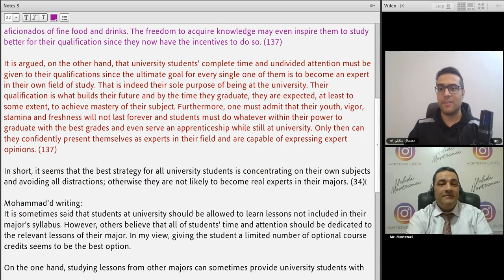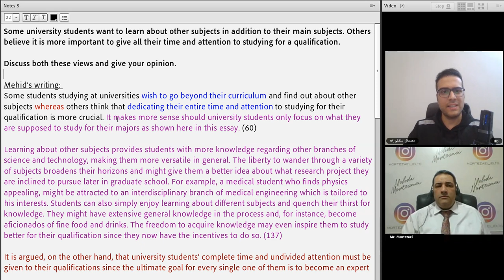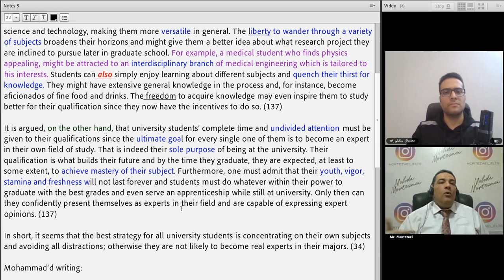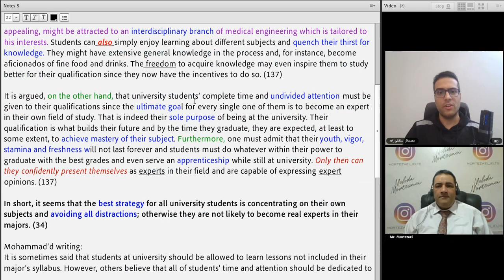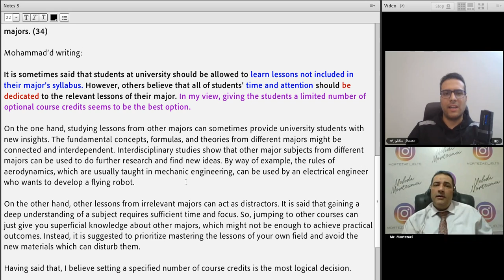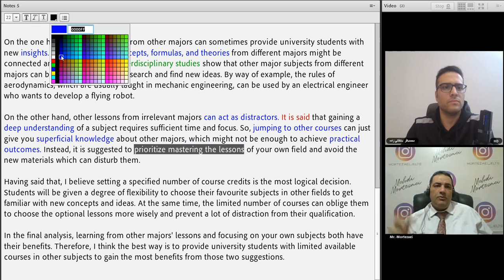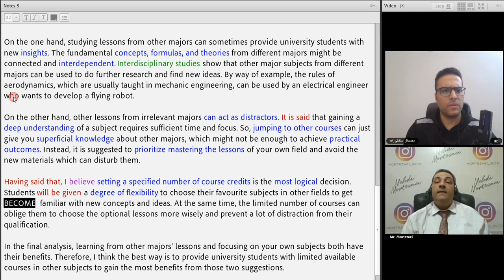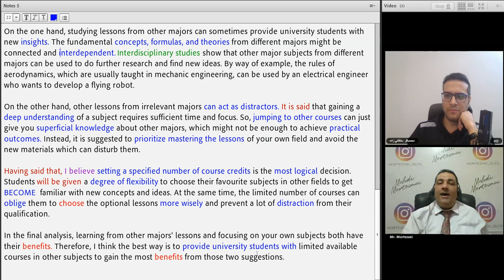IELTS writing: Some university students want to learn about other subjects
Some university students want to learn about other subjects in addition to their main subjects. Others believe it is more important to give all their time and attention to studying for a qualification.

Discuss both these views and give your opinion.

Mehid’s writing:
Some students studying at universities wish to go beyond their curriculum and find out about other subjects whereas others think that dedicating their entire time and attention to studying for their qualification is more crucial. It makes more sense should university students only focus on what they are supposed to study for their majors as shown here in this essay. (60)

Learning about other subjects provides students with more knowledge regarding other branches of science and technology, making them more versatile in general. The liberty to wander through a variety of subjects broadens their horizons and might give them a better idea about what research project they are inclined to pursue later in graduate school. For example, a medical student who finds physics appealing, might be attracted to an interdisciplinary branch of medical engineering which is tailored to his interests. Students can also simply enjoy learning about different subjects and quench their thirst for knowledge. They might have extensive general knowledge in the process and, for instance, become aficionados of fine food and drinks. The freedom to acquire knowledge may even inspire them to study better for their qualification since they now have the incentives to do so. (137)

It is argued, on the other hand, that university students’ complete time and undivided attention must be given to their qualifications since the ultimate goal for every single one of them is to become an expert in their own field of study. That is indeed their sole purpose of being at the university. Their qualification is what builds their future and by the time they graduate, they are expected, at least to some extent, to achieve mastery of their subject. Furthermore, one must admit that their youth, vigor, stamina and freshness will not last forever and students must do whatever within their power to graduate with the best grades and even serve an apprenticeship while still at university. Only then can they confidently present themselves as experts in their field and are capable of expressing expert opinions. (137)

In short, it seems that the best strategy for all university students is concentrating on their own subjects and avoiding all distractions; otherwise they are not likely to become real experts in their majors. (34)

Mohammad’d writing:

It is sometimes said that students at university should be allowed to learn lessons not included in their major's syllabus. However, others believe that all of students' time and attention should be dedicated to the relevant lessons of their major. In my view, giving the students a limited number of optional course credits seems to be the best option.

On the one hand, studying lessons from other majors can sometimes provide university students with new insights. The fundamental concepts, formulas, and theories from different majors might be connected and interdependent. Interdisciplinary studies show that other major subjects from different majors can be used to do further research and find new ideas. By way of example, the rules of
aerodynamics, which are usually taught in mechanic engineering, can be used by an electrical engineer who wants to develop a flying robot.

On the other hand, other lessons from irrelevant majors can act as distractors. It is said that gaining a deep understanding of a subject requires sufficient time and focus. So, jumping to other courses can just give you superficial knowledge about other majors, which might not be enough to achieve practical outcomes. Instead, it is suggested to prioritize mastering the lessons of your own field and avoid the new materials which can disturb them.

Having said that, I believe setting a specified number of course credits is the most logical decision. Students will be given a degree of flexibility to choose their favourite subjects in other fields to get  familiar with new concepts and ideas. At the same time, the limited number of courses can oblige them to choose the optional lessons more wisely and prevent a lot of distraction from their qualification.

In the final analysis, learning from other majors' lessons and focusing on your own subjects both have their benefits. Therefore, I think the best way is to provide university students with limited available courses in other subjects to gain the most benefits from those two suggestions.